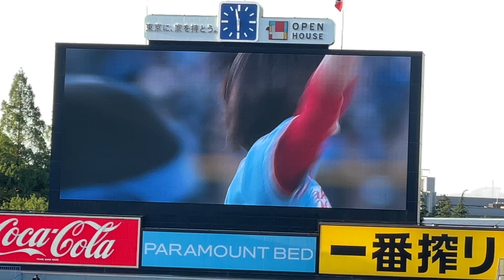【まだまだ若いね…】ヤクルト1000キャンペーンアンバサダーの内田有紀さんによる始球式 2024.5/29